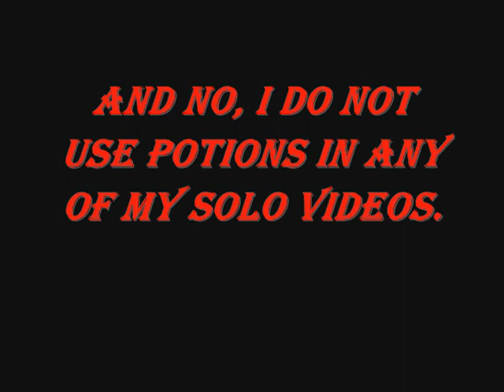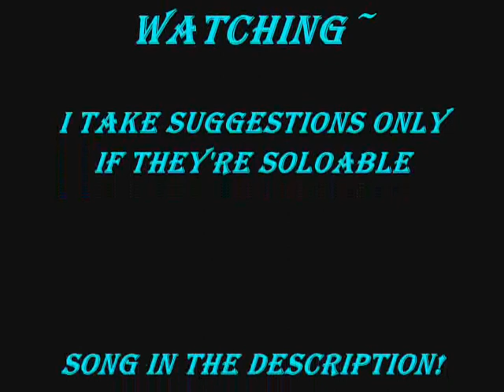AQW: Mage VS Mana Golem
I, Romantic Kid, take a suggestion from Mohd Badrul Hisyam to solo the Mana Golem with Mage class.

Enhances:
Class: Spellbreaker
Helmet: Wizard
Cape: Wizard
Weapon: Wizard

~Like my fan page!
Thanks.

Therefore; do not take credit for it.
Not copyrighted.
Artist: Theory of a Dead Man
Song: Hate My Life